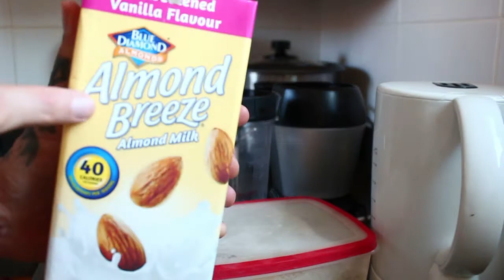I can't BELIEVE I finally DID IT!!!